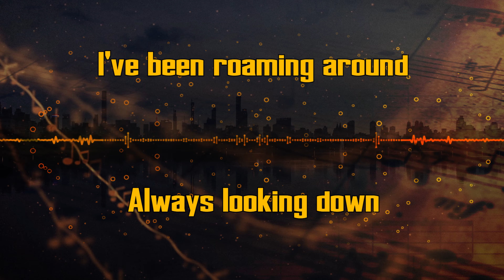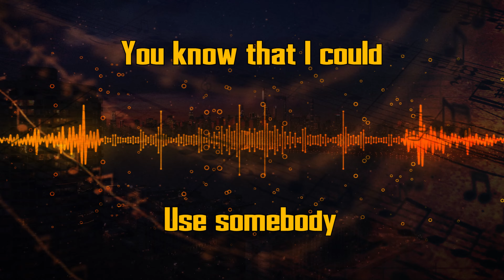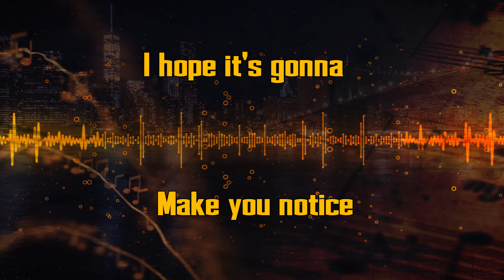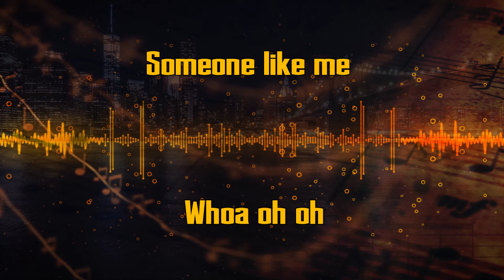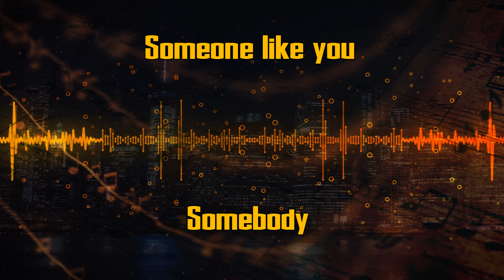Kings Of Leon - Use Somebody | Epic Orchestra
I hope you enjoy this Epic Orchestra arrangement of Kings Of Leon Use Somebody!

🎻Other Epic Orchestras🎻